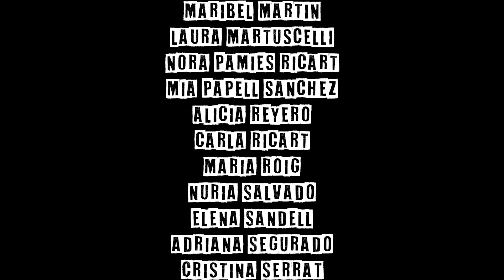Grec 2020: Comando señoras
Presentació